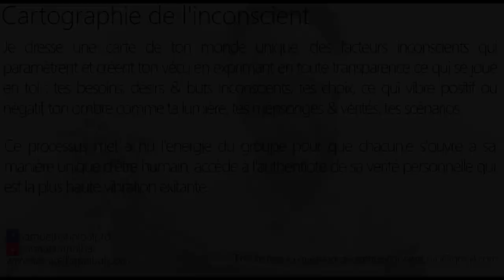J'ai traversé une succession de maladies physiques, j'aimerais ta vision de mon inconscient